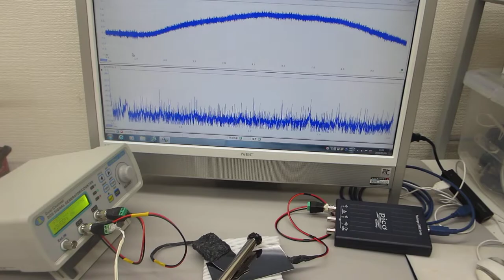超音波発振（スイープ発振、パルス発振）システム（超音波システム研究所）